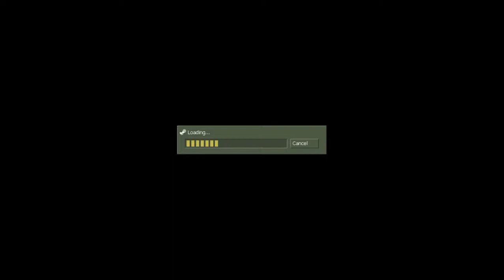Half-Life Deathmatch - no deaths 80/0 (2015.09.05)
hldm, shotgun + gauss, bdsm 80-0, the abyss